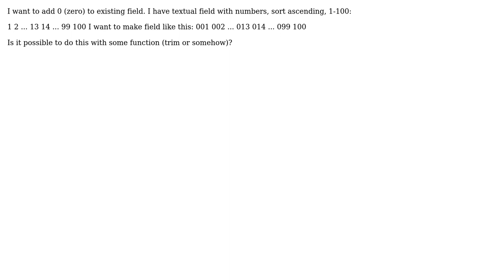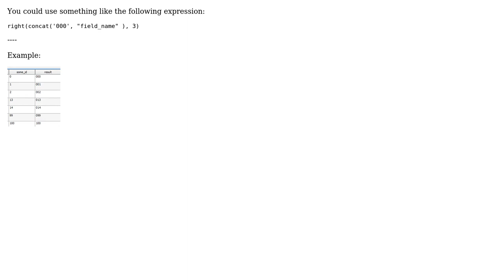GIS: How to make new field with new characters?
With thanks & praise to God, and with thanks to the many people who have made this project possible! You are responsible for your own actions.